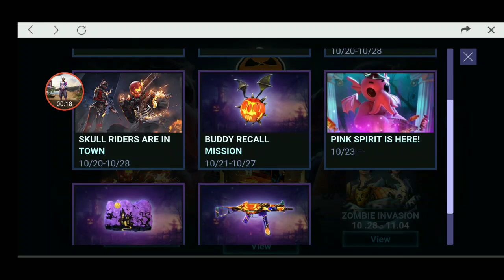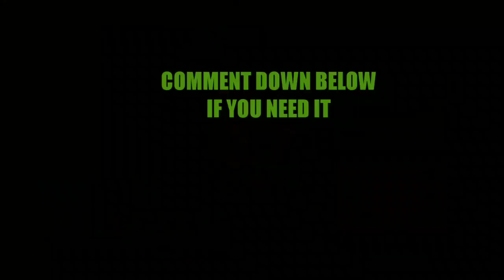💥NEW DIAMOND ROYALE💥8X SCOPE SOON? EP|07